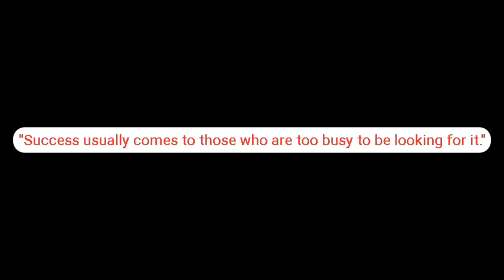Quotation of the day || Motivation || arksenterprise